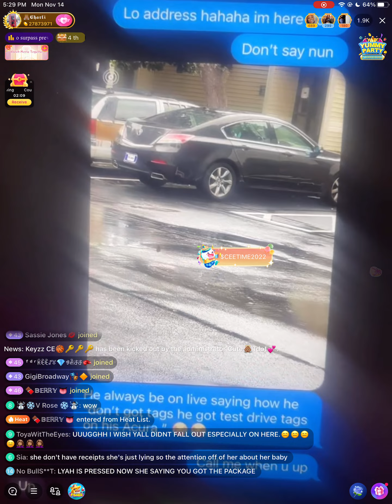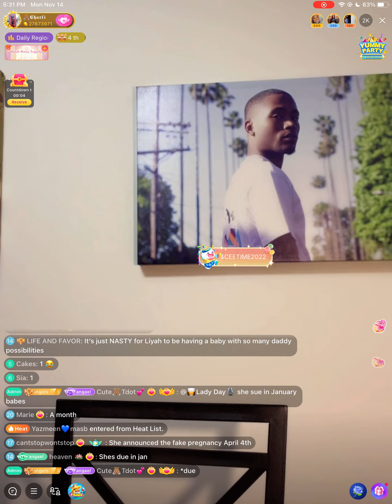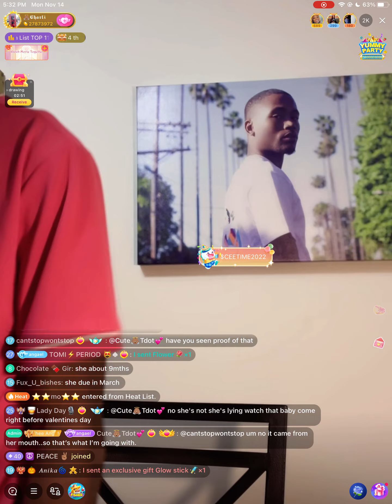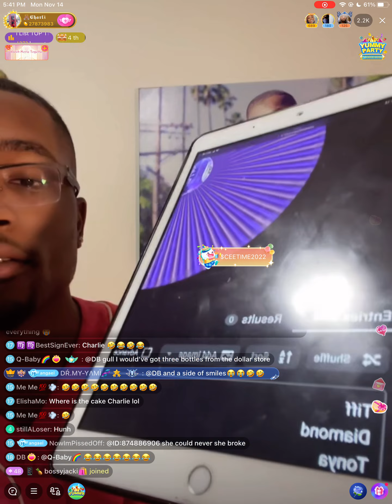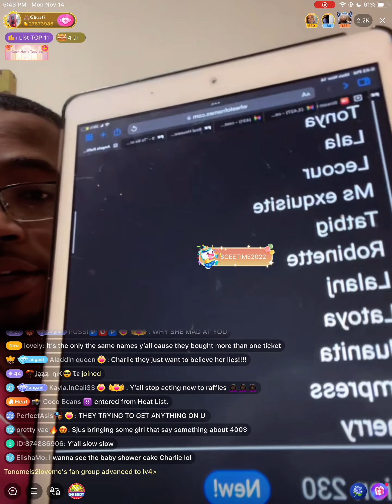Charli Speaks On Liyah & Ari Situation